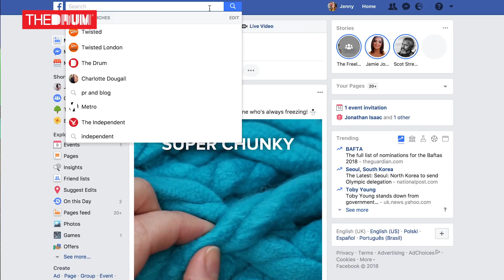How Those Drool-Inducing Viral Facebook Food Videos Get Made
With 8.4 million followers and counting on Facebook, The Drum paid a visit to Twisted’s headquarters to uncover the secret sauce behind the viral video phenomenon, which is now attracting global brands to the fold.

Having started as a conversation between friends, video recipe page Twisted began life in a house-share kitchen, filmed on a GoPro. The shoots have changed a bit since then, with its growing team now working atop four busy stations in a studio flooded with bright lights and overhead cameras.

The food videos viewers have come to love, obsess over and attempt to recreate are all made from the comfort of an unassuming but large office in London’s Whitechapel. Aside from the growing fan base, the channel has also attracted the attention of household brands.

On the day of The Drum's visit, the duo was preparing for a meeting with Birdseye to discuss the sponsored video featuring the brand's garden peas. Working with a number of brands including Frank's Hot Sauce, The Laughing Cow, Pepsi, Baileys and Cadbury's; the team first of all work out how to incorporate the product into one of their fun meals before adding the product as a twist.